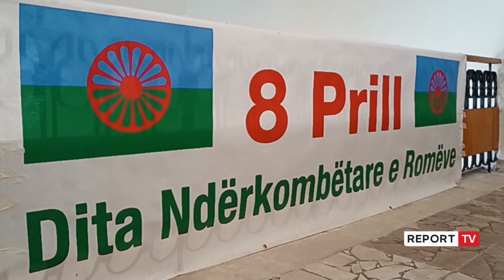Xhejson, nga komuniteti rom që ‘theu’ paragjykimet! U arsimua për drejtësi, punon në administratë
Në Ditën Ndërkombëtare të Romëve Report TV sjell historinë e një 30-vjeçari, pjesë e këtij komuniteti, i cili pavarësisht paragjykimeve dhe bullizmit ia ka dalë të arsimohet dhe të integrohet në shoqëri.  Xhejson Çela, tregon për Report TV se falë mbështetjes familjare dhe shoqërisë, arriti qëllimin e tij, të arsimohet për drejtësi.